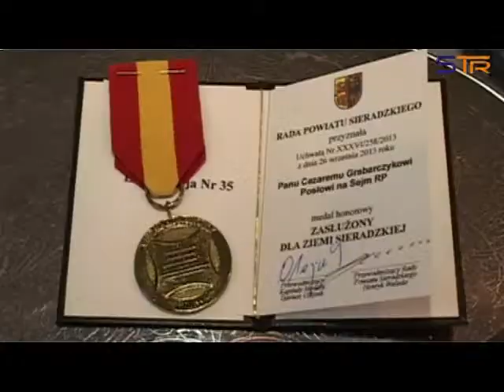MEDAL DLA CEZAREGO GRABARCZYKA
Zasłużony dla Ziemi Sieradzkiej.